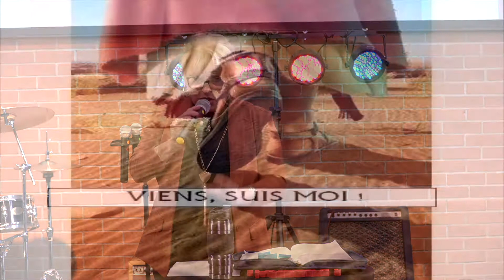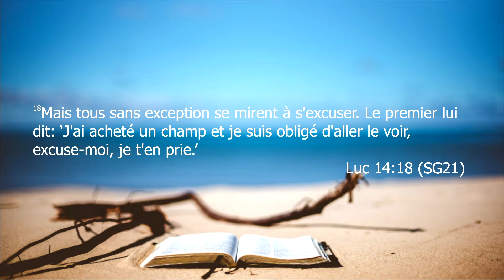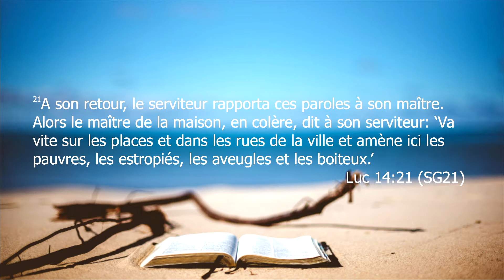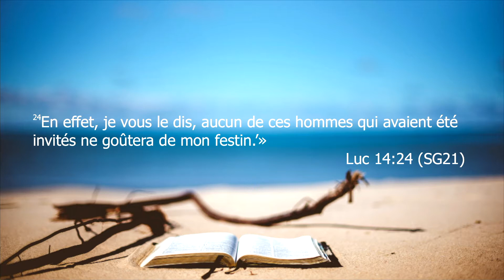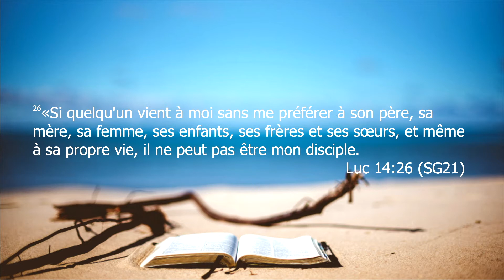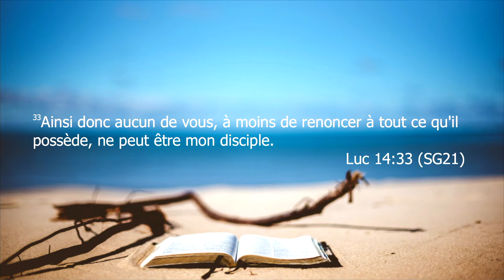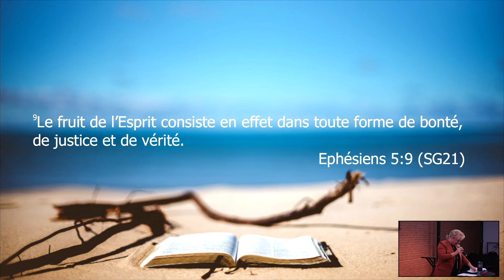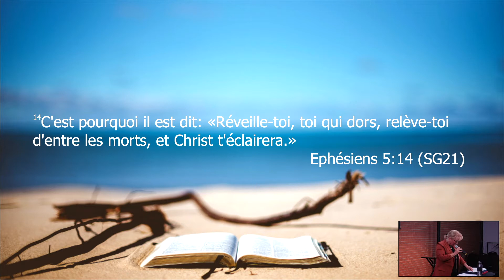Dimanche 19 decembre avec Pst Sylvie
Cité Passion cet après midi avec Past Sylvie